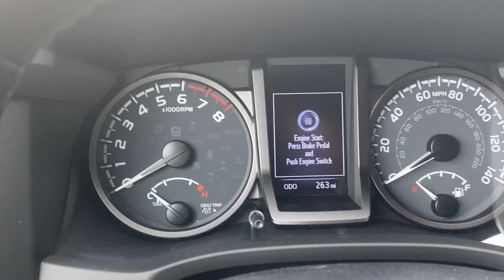THE BIG REVEAL...This Is The New Vehicle I Bought (June 2023)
Toyota Shirts :
Toyota Stuff :

4k Camera I Film With (Sony FDR-AX43) :
GoPro I Film With HERO 8 :